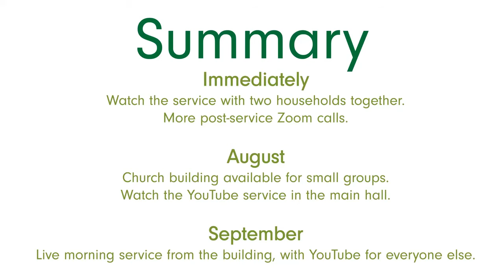Church building re-opening from August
An brief update on re-opening to make the most of the present lull in COVID 19 cases.

This is why we don't want to re-open too early, and why we will be following the best advice we can: